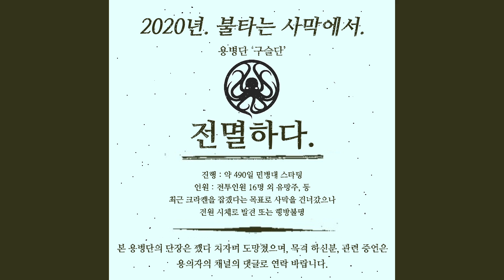이 용병단은 어떤 운명을 맞이했는가?